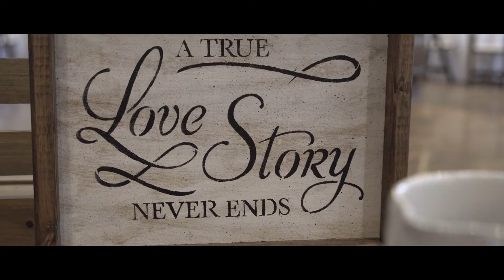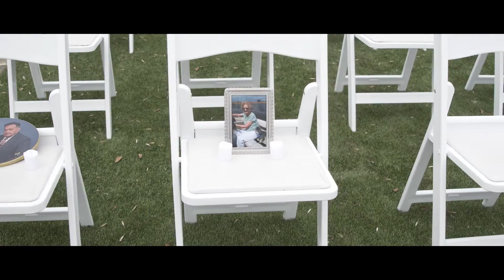Nick and Alex at Bayou Haven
Nick and Alex laughed more together at their wedding than any couple I've ever had the chance to film. Thank you for trusting me with your wedding day and I pray that your love only grows stronger with time.